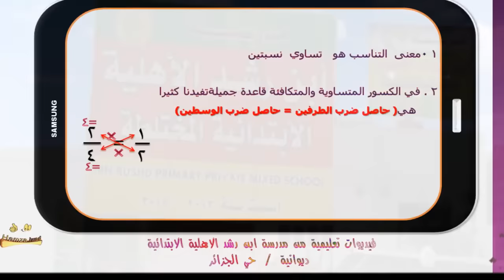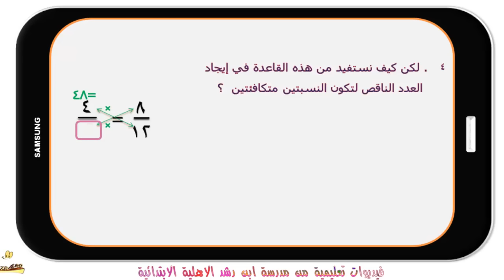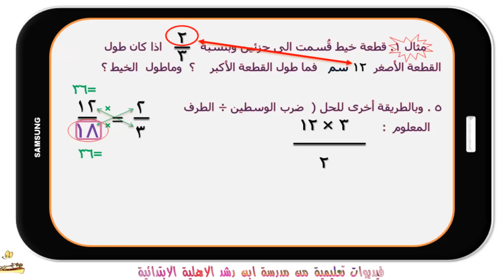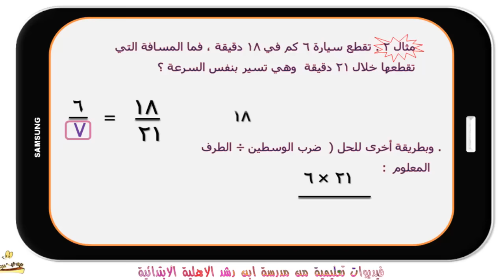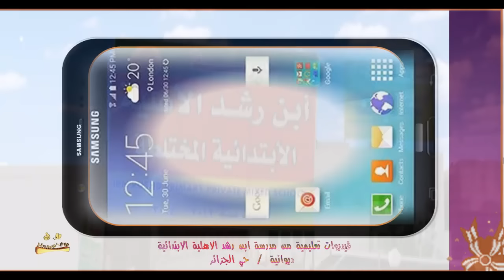النسبة والتناسب رياضيات السادس ابتدائي / ابن رشد الابتدائية ديوانية حي الجزائر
فيديوات تعليمية من مدرسة ابن رشد الابتدائية / عراق / ديوانية .